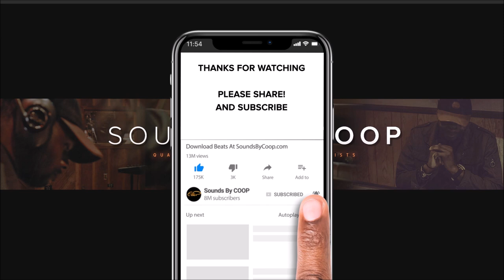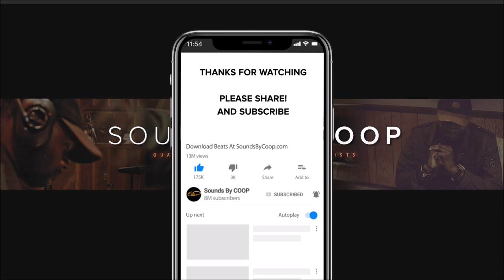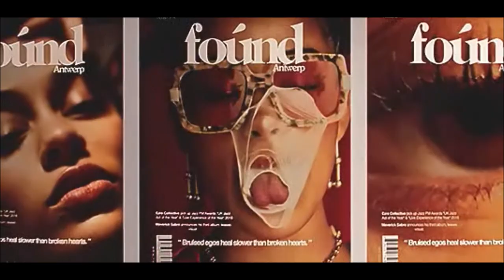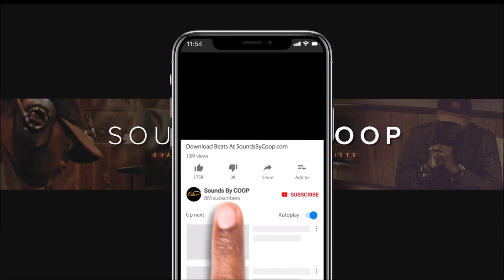FREE BEAT Lil Wayne x Drake Type Beat Exclusive Instrumental - 'EASY' produced by soundsbycoop.com